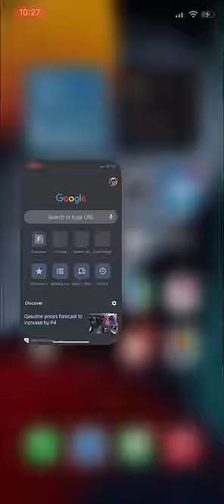how to remove gmail accounts in any iphone please subs😘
how to remove gmail account on any iphone